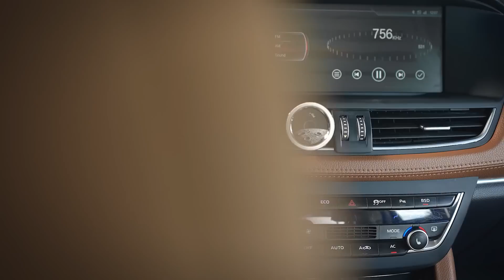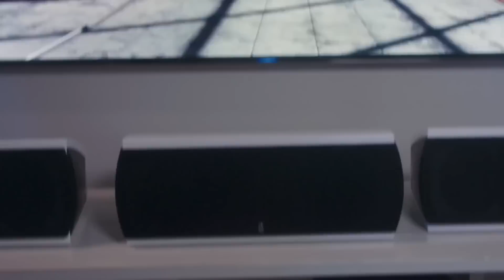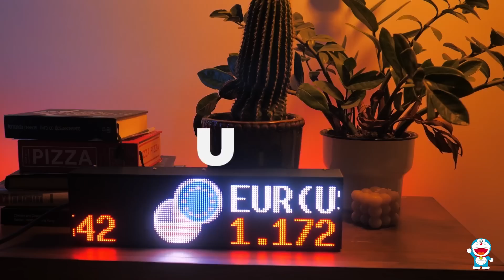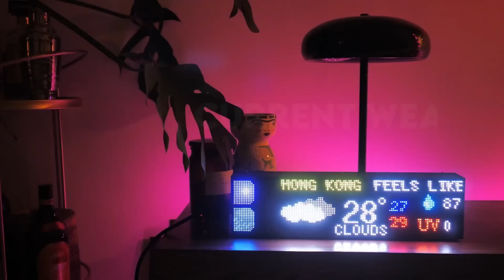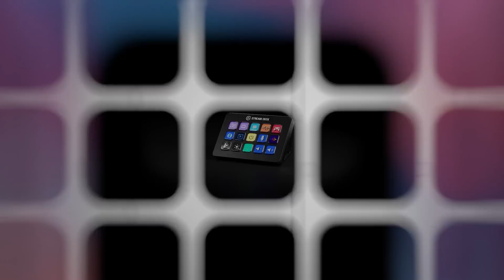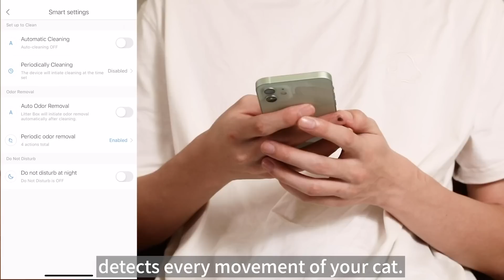12 COOLEST GADGETS THAT ARE WORTH BUYING | GADGETS YOU CAN BUY ON AMAZON 2021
Topics : 12 COOLEST GADGETS THAT ARE WORTH BUYING | GADGETS YOU CAN BUY ON AMAZON  2021

✔Links
CAR PHONE HOLDER NUMBER ZERO

SAMSUNG JET STICK VACUUM